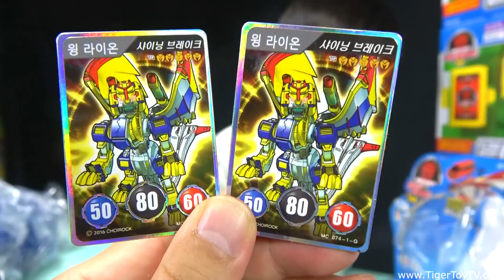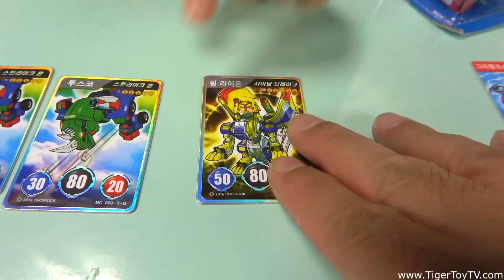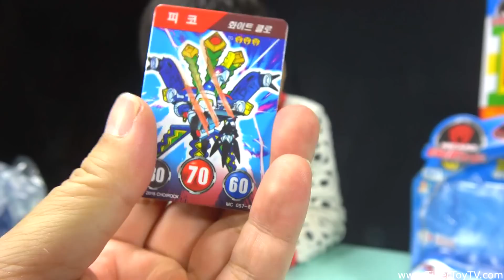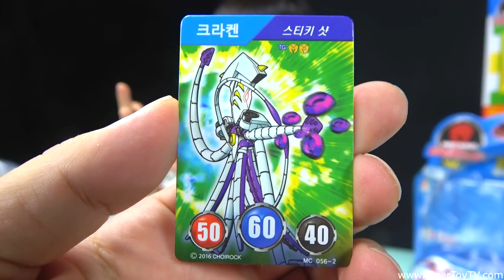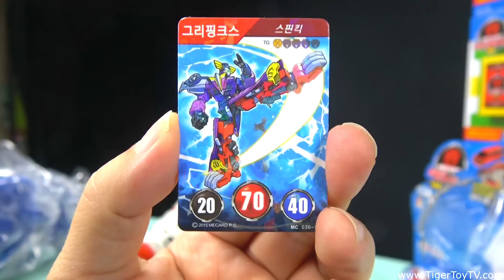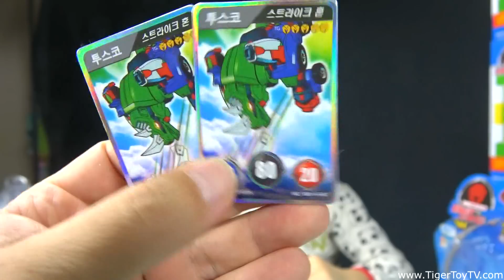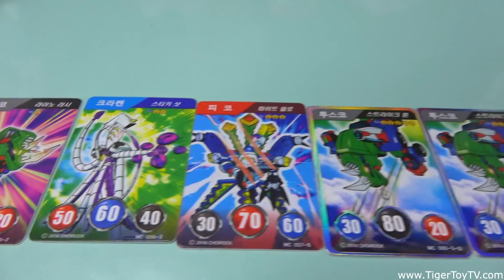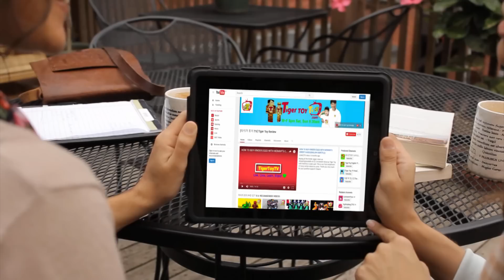[이벤트 종료]윙 라이온 카드 이벤트 멀티캐리어 이벤트 [타이거토이TV]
공유좀 해주세요 조회수가 낮네요 ㅠㅠ

[터닝메카드W카드 이벤트] 윙 라이온 카드 80점 이벤트 멀티캐리어 10 추가 이벤트 타이거토이TV

친구 시청자분들께서 카드 이벤트 신청하셔서 타이거 토이가 소중하게 이끼는 터닝메카드W 윙 라이온 80점 카드 샤이닝 브레이크, 투스코 카드 80점 카드 스트라이크 혼 2장과 다른 카드도 이벤트로 드립니다 하이드론, 터닝메카드 모자는 총 9개, 멀티캐리어 10 을 하나더 추가해서 총 3개를 드립니다 이번 이벤트는 참석하신분들이 많으셔서 감사드리고 매일좋아요 착한 댓글을 써주시는 열심회원 분들을 랜덤으로 뽑아서 터닝메카드모자는   9월24일 방송 카드와 멀티캐리어 10과 카드는 10월1일 방송으로 올릴예정입니다
감사합니다